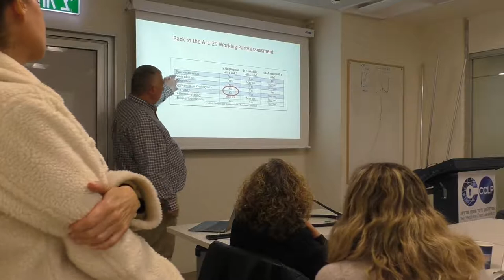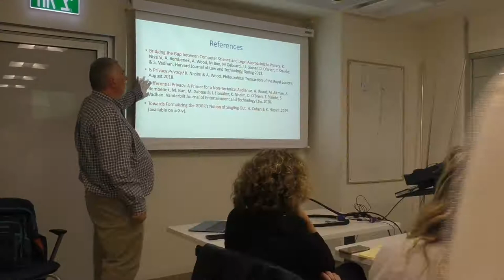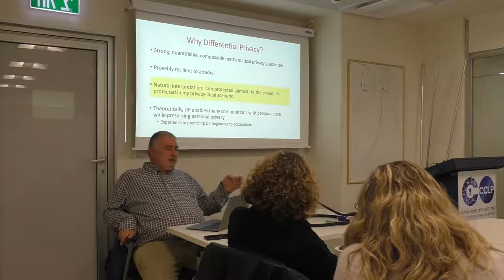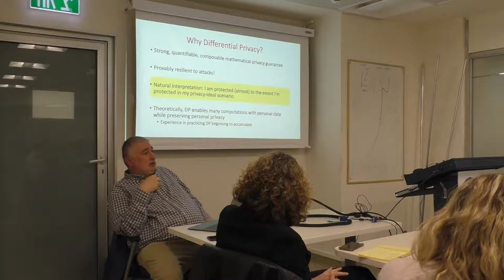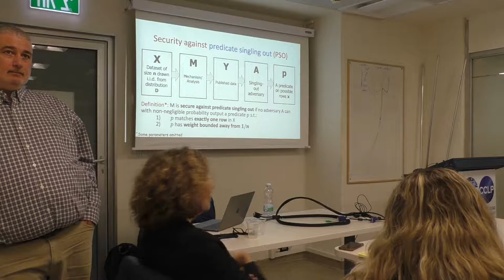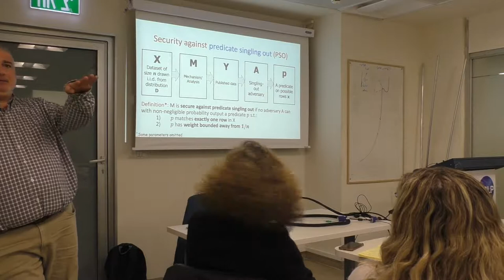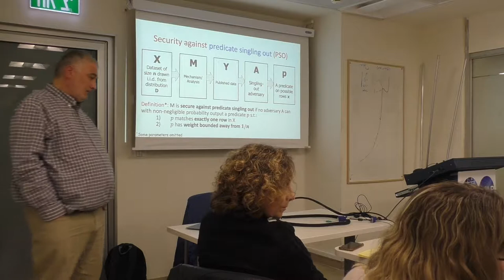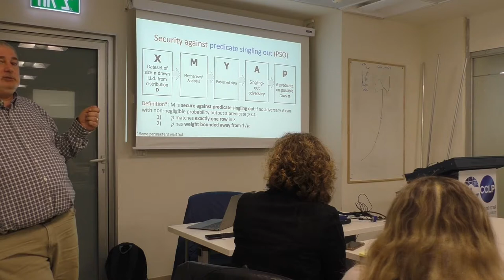Legal Theorems of Privacy- Kobbi Nissim - Part 3